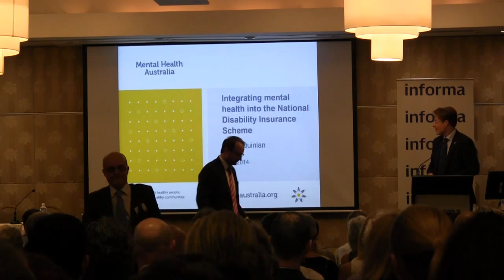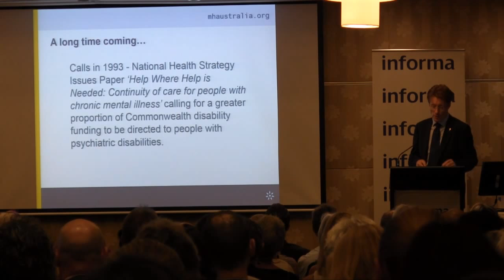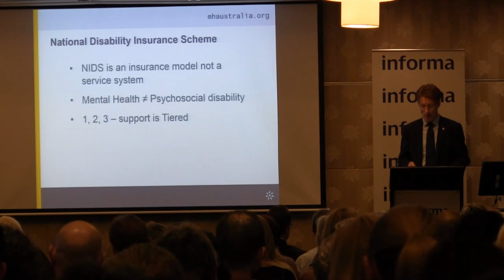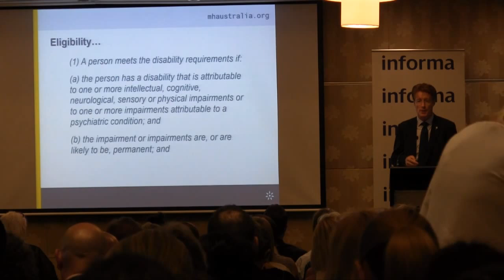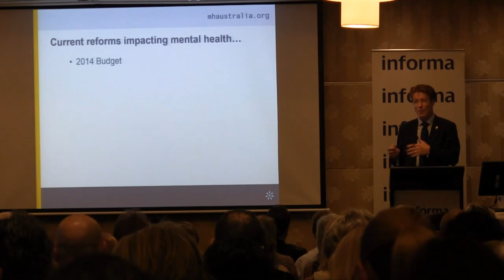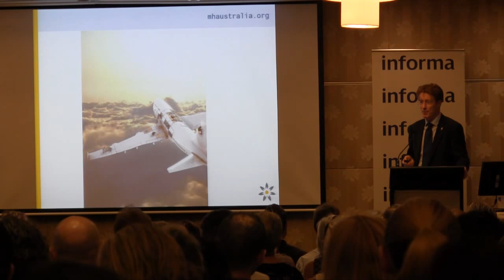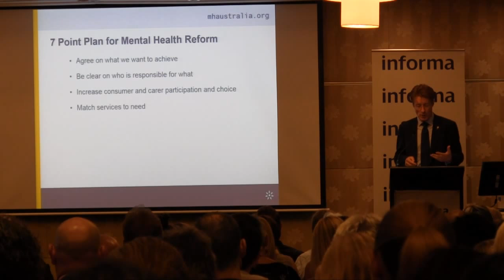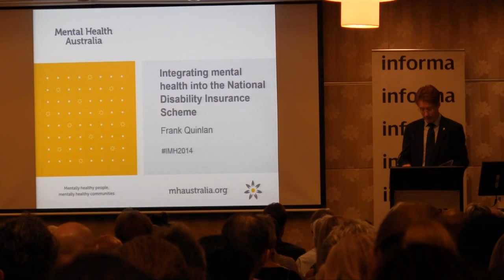Frank Quinlan, CEO of Mental Health Australia - Integrating Mental Health into the NDIS Conference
"Getting the architecture of the scheme right for psychosocial disability"

Presentation by Frank Quinlan, CEO of Mental Health Australia to the Integrating Mental Health into the NDIS Conference, November 2014

The Integrating Mental Health into the NDIS Conference was held by Informa Australia from 27-28 November 2014 in Sydney.  Topics covered included scheme design, emerging lessons from the launch sites, the changing landscape for service providers, integrating the NDIS with other service systems and maximising choice and control.